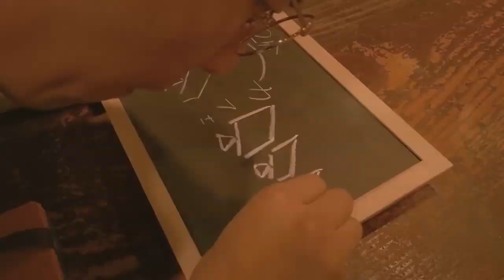Más allá de los 2 minutos ininitos - Review - opinión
Una peli de de saltos temporales que merece mucho la pena.